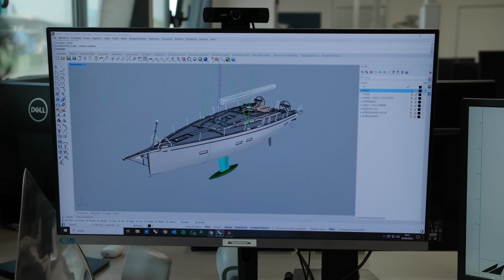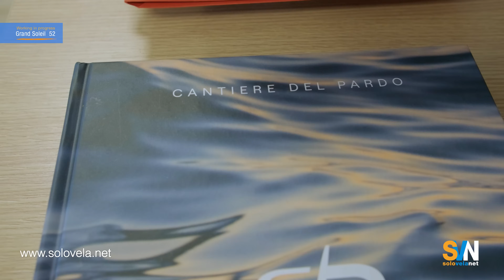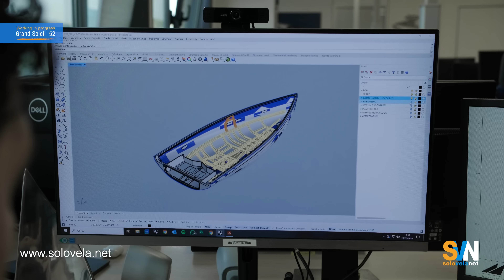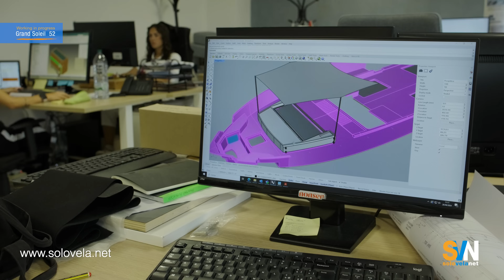Grand soleil 52, work in progress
Il nuovo Grand Soleil 52 scenderà in acqua a fine luglio 2024 per essere presentata al pubblico al salone di Cannes. La nostra troupe è andata in cantiere per vedere la barca in anteprima e scoprirla insieme a voi.
Disegnata da Matteo Polli e Nauta design, il nuovo Grand Soleil 52 ha la grande responsabilità di riprendere il cammino che una volta fu del suo omonimo disegnato dal grande German Frers e varato nel 1987, una barca che ha segnato la storia del cantiere.
La barca appartiene alla serie performance e sarà allestita in versione performance e in versione racer.
In video Maurizio Anzillotti, il direttore del network SVN solovelanet accompagnato dal presidente del Cantiere del Pardo, Gigi Serdivati.

Per vedere tutti i video riservati agli abbonati del canale YouTube di SVN, abbonati anche tu